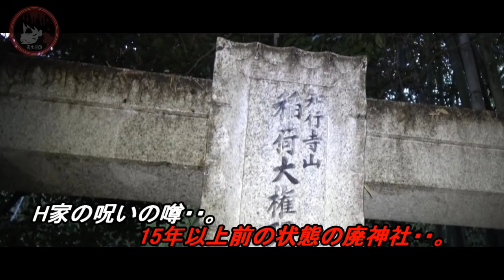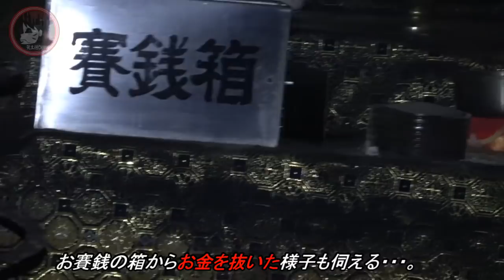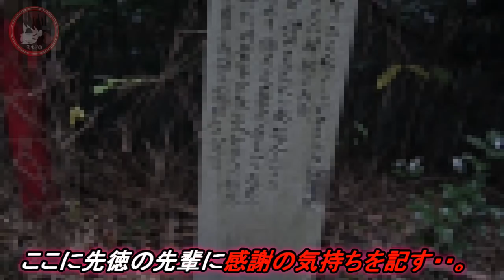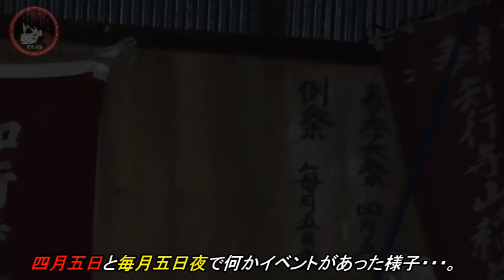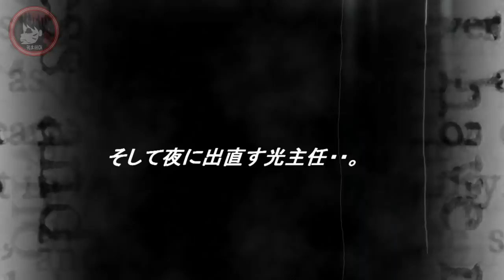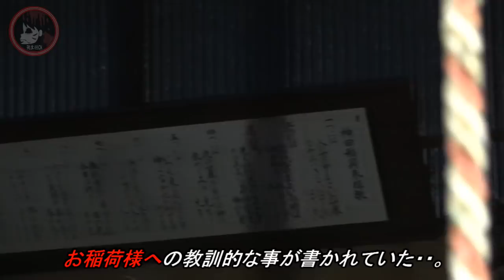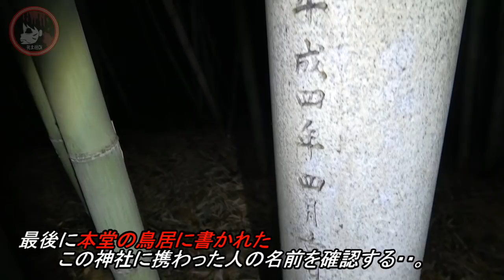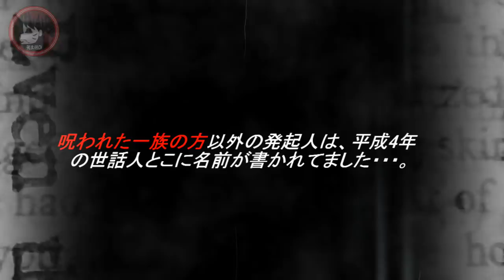【いもんた】香川県最恐心霊スポット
あるネットの書き込みで話題になり呪われた一族Ｈ家の滅亡いきさつの書き込みから全国的に有名になった心霊スポット。Ｈ家滅亡には山の中お稲荷さんが関係してるとの噂が・・・。
いもんたはなんでもいけばヤバイとわかる場所らしい・・。
今回はそんなヤバイ場所に光主任１人で調査してきた動画になります！